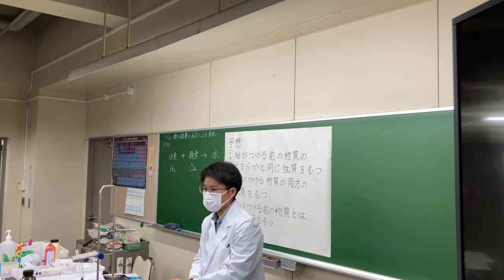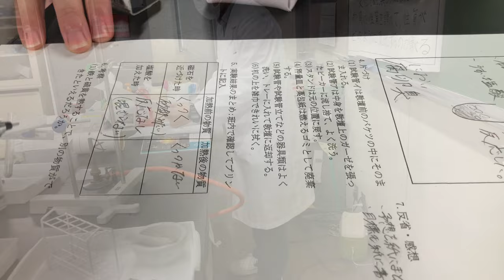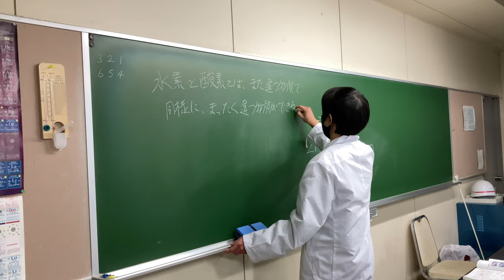鉄と硫黄の反応＿模擬授業記録２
鉄と硫黄の反応　単体から化合物　取り扱いに注意を要する実験　理科教育法の模擬授業記録　詳細